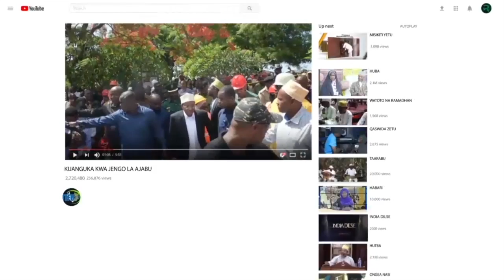KUMEKUCHA ZANZIBAR KAYA 29,991 ZIMETOLEWA KWENYE MPANGO